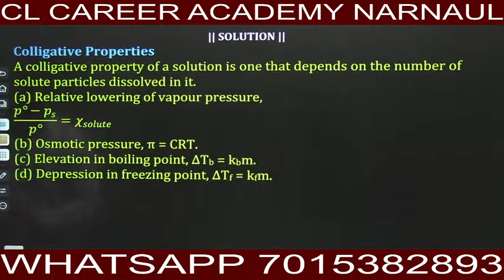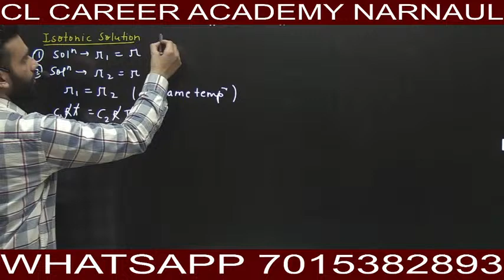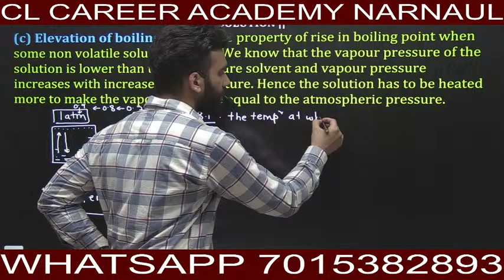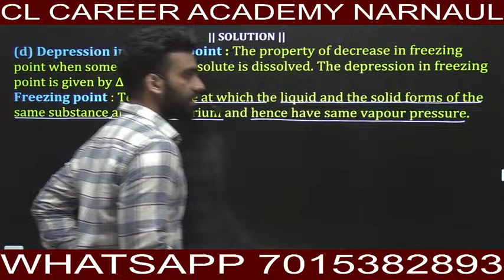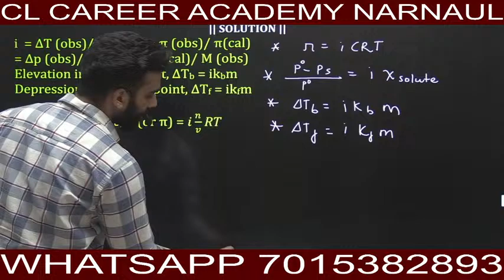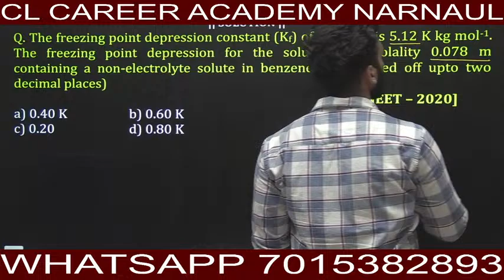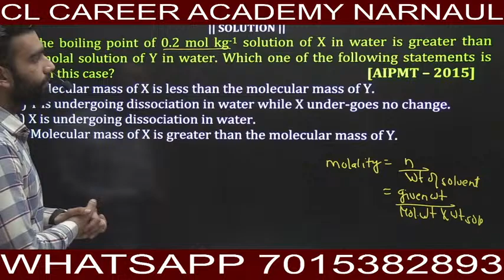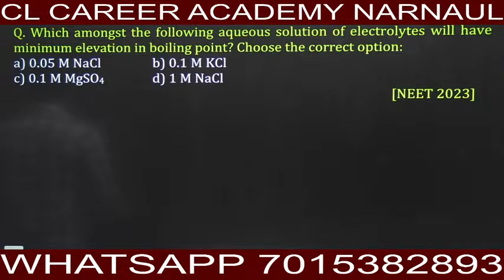SOLUTIONS PART - 2/ NEET 2024/ CHEMISTRY/ONE SHOT/ CRASH COURSE/ BY SHASHANK BHATT SIR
CLASSIFICATION OF ELEMENTS AND PERIODICITY IN PROPERTIES /  CONCEPT + PYQ'S / NEET / JEE MAINS AND ADVANCE / CLASS 11 / BITSAT / CUET